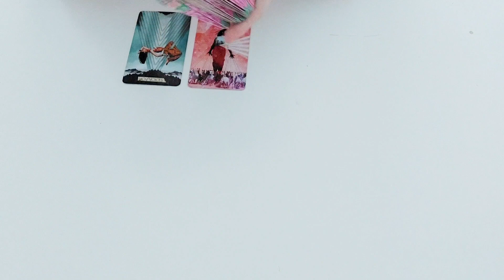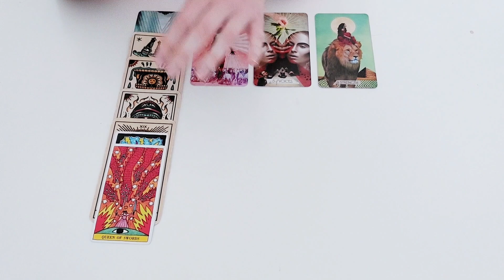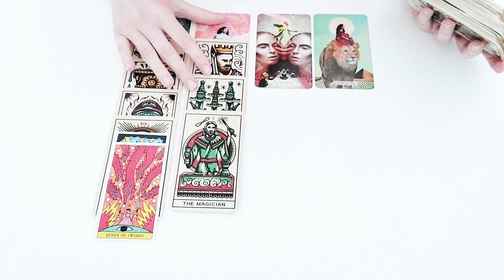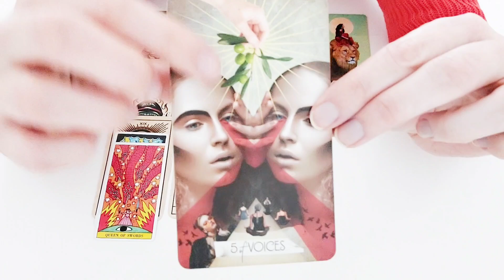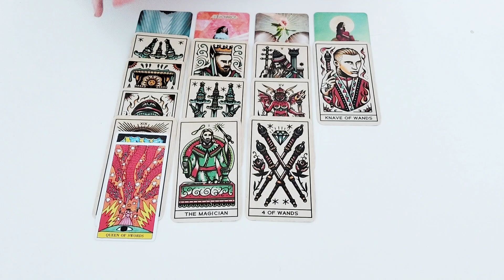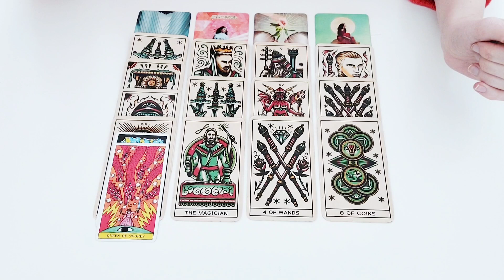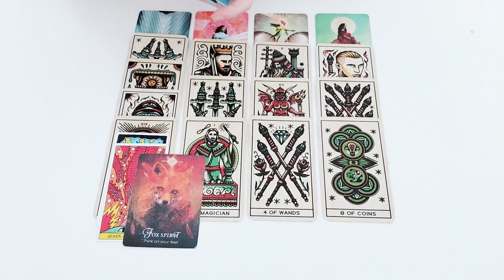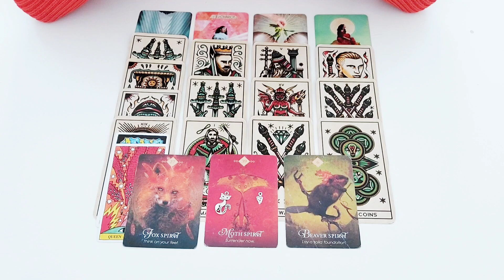Steinbock LIEBE April 2023 - Eine Verbindung wird intensiver